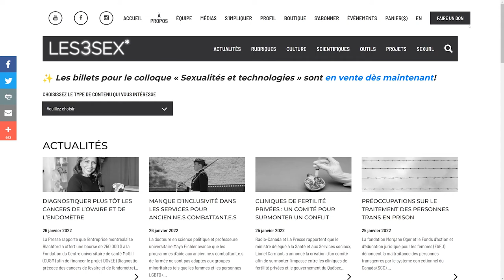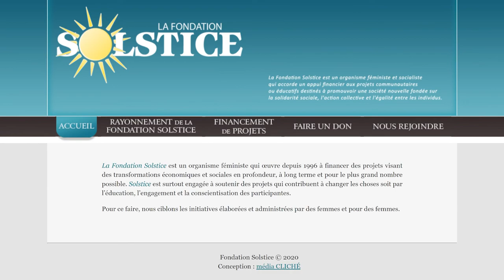Ep 7 - Violences capacitistes : comment mieux les prévenir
Le septième épisode aborde des thématiques en lien avec les violences vécues par les femmes en situation de handicap, c’est pourquoi nous mettons un accent particulier sur le trauma avertissement. Laurence et Gwendoline donneront des définitions ainsi que des descriptions de certaines violences. Que ça soit dans une relation conjugale, amoureuse, familiale ou avec un.e professionnel.le de la santé, il est important de s’informer et de s’éduquer afin de les prévenir.

Bonne écoute!

Un merci particulier à Sabrina Proulx, Lauren Robillard et Jasmine Villiard qui ont coécrit le travail Enjeux de victimisation sexuelle et interpersonnelle chez les femmes nord-américaines en situation de handicap : une recension des écrits pour le cours de victimisation sexuelle et interpersonnelle en 2020. Ce travail de qualité a permis de poser une base théorique importante à cet épisode et a rendu disponibles de nombreuses informations pertinentes.

Cités dans l’épisode
Regroupement naissance renaissance pour aborder les violence obstétricales et gynécologiques
Gynéco positive : pour trouver un.e professionnel.le en gynécologie
InterAidance INÉÉI-PSH : la ligne d’écoute de L’institut National pour l’Équité, l’Égalité et l’Inclusion des personnes en situation de handicap
Sos Violence conjugale

Les 3 sex* : Facebook / Instagram / Site web
La FQPN : Facebook / Instagram / Site Web

Références théoriques

Basile, K. C., Breiding, M. J. et Smith, S. G. (2016). Disability and Risk of Recent Sexual Violence in the United States. American Journal of Public Health, 106(5), 928-933.
Campbell, M. (2017). Disabilities and sexual expression: A review of the literature. Sociology Compass, 11(9), e12508.

Findley, P. A., Plummer, S. B. et McMahon, S. (2016). Exploring the Experiences of Abuse of College Students With Disabilities. Journal of Interpersonal Violence, 31(17), 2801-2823.

Fournier, J. (2016). La vie amoureuse et sexuelle des personnes en situation de handicap: entendre et comprendre pour transformer. Revista Lusófona de Educação, (34), 127-141.

Iudici, A., Antonello, A. et Turchi, G. (2018). Intimate Partner Violence Against Disabled Persons: Clinical and Health Impact, Intersections, Issues and Intervention Strategies. Sexuality & Culture, 23(2), 684-704.

Muster, C. L. (2020). The Silenced Voices of Hidden Survivors: Addressing Intimate Partner Violence Among Women With Disabilities Through a Combined Theoretical Approach.

Patten, P. (2018). S’assurer que les victimes de violences sexuelles liées aux conflits ne sont pas laissées-pour-compte dans le Programme de développement durable. Chronique ONU, 55(2), 20-22.

Plummer, S. B. et Findley, P. A. (2011). Women With Disabilities’ Experience With Physical and Sexual Abuse. Trauma, Violence, & Abuse, 13(1), 15-29.